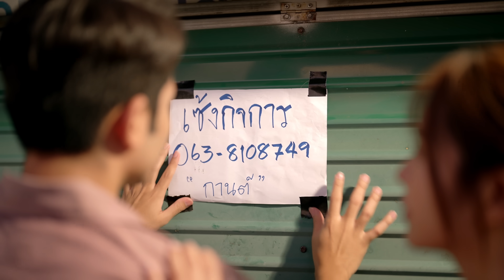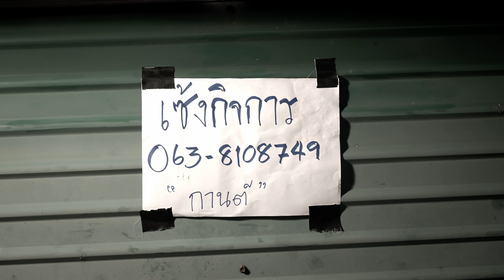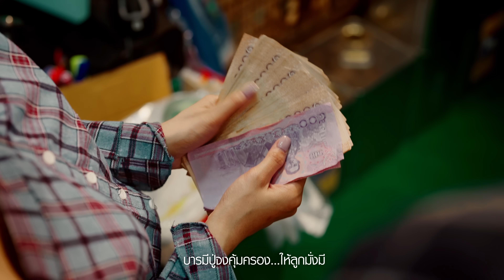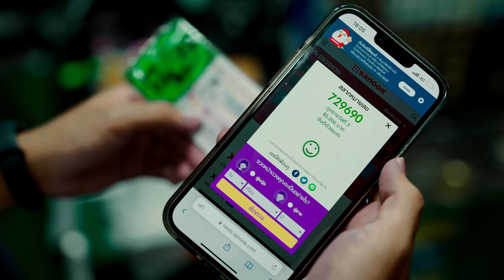หนุมานโชคพันล้าน (หลวงปู่มหาศิลา) - กานต์ ทศน【OFFICIAL MV】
เพลง : หนุมานโชคพันล้าน (หลวงปู่มหาศิลา)
ศิลปิน กานต์ ทศน
แต่งเนื้อร้อง/ทำนอง กานต์ ทศน
โปรดิวซ์เซอร์ ใบข้าว ไทบ้านเดอะซีรี่
ผู้อำนวยการผลิต กอล์ฟ หนุมาน

Edit/Mix/Master : เอ็ม นาโนน
ห้องบันทึกเสียง : มังกรดำ สตูดิโอ
กีต้าร์ : ป๊อป นิติพงษ์
เบส : อ้น วิวัฒน์ชัย
กลอง : อ.หนุ่ม อภินิหาร
ขลุ่ย : อ.โนชานน ชินราช
String section : อ.ชวฤทธิ์ ใจงาม ( อาจารย์ประจำสาขาวิชาดนตรี ม. ราชภัฏอุบลราชธานี )

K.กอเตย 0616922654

ธรรมอุทยานหลวงปู่ศิลา สิริจันโท

ช่างแต่งหน้า/คอสตูม
คอสตูม the show korat
กิตติมศักดิ์  พันธุ์ดี   พี่ต้น
อานนท์  โฉสูงเนิน   พี่นนท์
คุณครูภูเบศ ขาวศิริ
โรงเรียน อุบลรัตนราชกัญญาราชวิทยาลัย นครราชสีมา
คุณครูเจษฎา แซ่เตี๋ยว
โรงเรียนมาบตะโกพิทยาคม

หนุมาน
คุณครูฤทธิชัย รักพุดซา

แซม พจกร

กราฟฟิก
แซ็ค ไม่ค่อยพอใจ

ถ่ายทำMV น้ำเพชรสตูดิโอ

เนื้อเพลง หนุมานโชคพันล้าน (หลวงปู่ศิลา)
 ลูกมาด้วยใจศรัทธา หลวงปู่ศิลา สิริจันโท
เดินทางหลายร้อยกิโลปู่จงช่วยค้ำจุน
ชีวิตของลูกวันนี้ยังคงขาดคนเกื้อหนุน
กิจการที่ลูกลงทุนยังไปได้ไม่สวย

*บูชาหนุมานโชคพันล้านขึ้นคอ
ให้ร่ำรวยกับเขาเถิดหนอ หากลูกมีบุญ
**อมขะลุก กูจะปลุกหนุมาน
ให้หน้าที่การงานข้าจงรุ่งเรือง
ทำการสิ่งใดให้สะเทือนทั้งเมือง
มั่งมีซึ่งเงินทอง ให้โชคจงหนุนบุญหล่นทับ
ตกถิ่นแดนใดอย่าได้หม่นหมอง
บารมีปู่จงคุ้มครองป้องภัยลูกที
solo (ซ้ำ * , * , *)